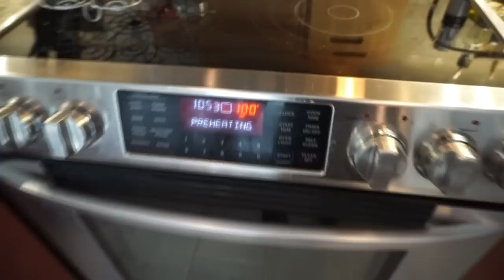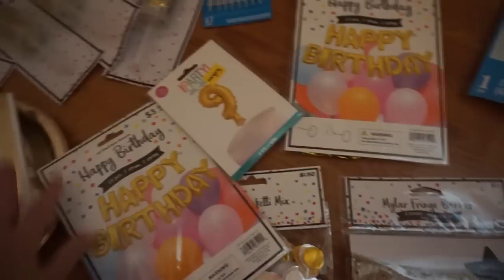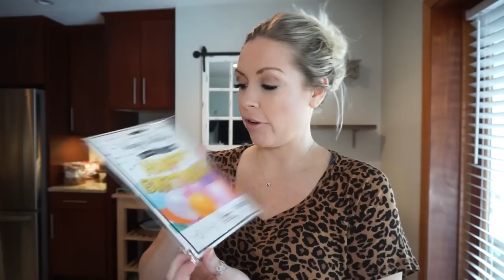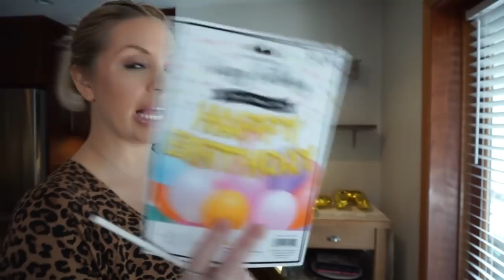Decorate & Celebrate With Me (My daughter's 9th Birthday Party)| Megan Navarro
Hey guys! Today I am excited to share this decorate with me, setting everything up for my daughter's ninth birthday party! At one point decorating was not going my way but thankfully everything came together just the way it needed to. I also share some of Lennon's super fun Andretti Birthday party and slumber party fun!